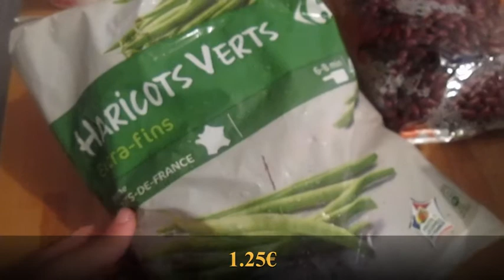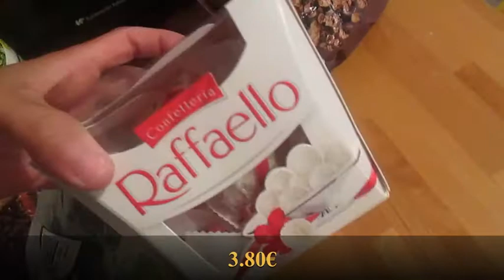RETOUR DE COURSES CARREFOUR NOVEMBRE 2020 🛒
Bienvenue sur ma chaîne ! Ici tu pourras retrouver des recettes simples et rapides à réaliser !!

Bonjour/Salam,
Aujourd'hui pas de recettes à vous partager mais un petit retour de courses que j'ai fais chez Carrefour.
Histoire de vous donner une petite idée de ces produits Carrefour.
Ce sont des produits que j'aime bien avoir à la maison dans mes placards.